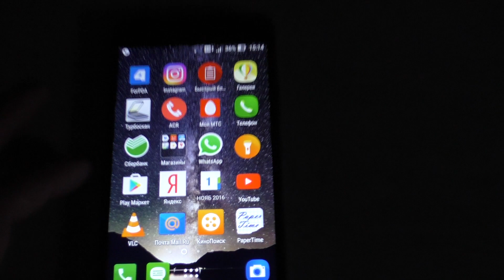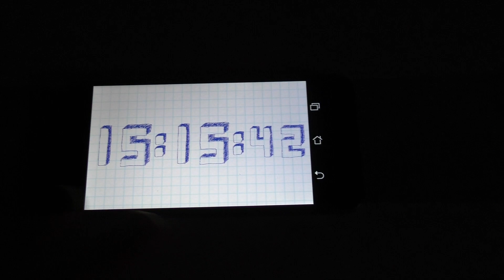Нарисованые часы, приложение на андроид, papertime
Хватит рисовать в тетрадях время оставшиеся до конца.Нарисованные часы в тетрадке ожили! Оригинальные часы подойдут каждому. Школьникам или студентам быстро убить время дожидаясь звонка, для не учащихся вспомнить былые времена.
Удивите своих друзей и знакомых веселыми электронными часами стилизованными под чернильный рисунок нарисованный ручкой в школьной тетради.Ничего лишнего, только время, настоящий минимализм. В приложении есть два режима: простые часы без секунд; часы с секундами. Так же, можно разыграть кого либо положив часы на лист бумаги в клеточку.